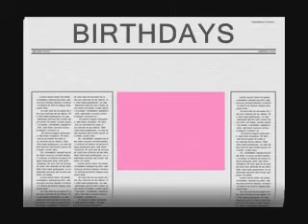BIRTHDAY: MGA PAKIKIPAG-BIRTHDAY-AN II